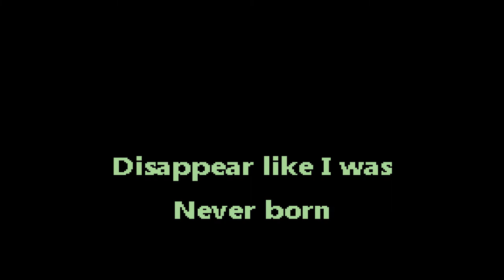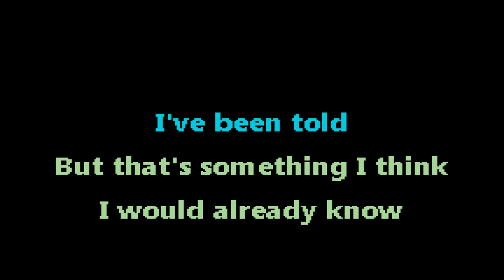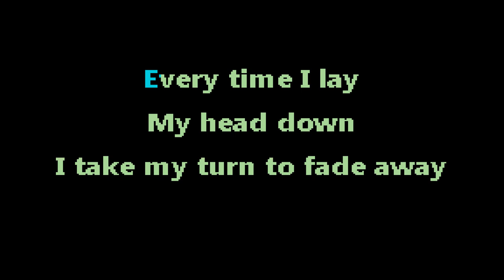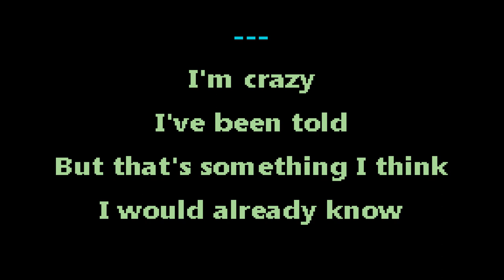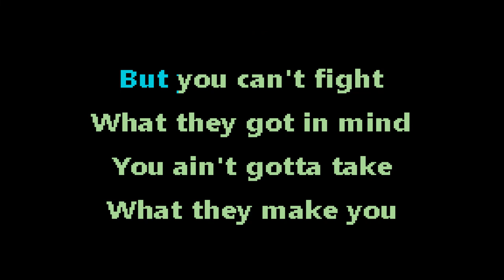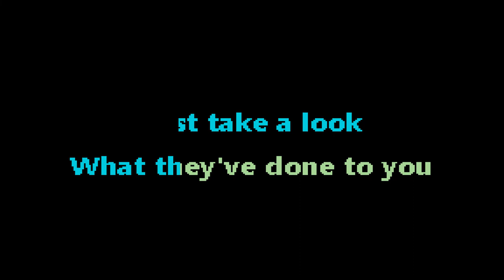Earwig - Outro - karaoke - instrumental